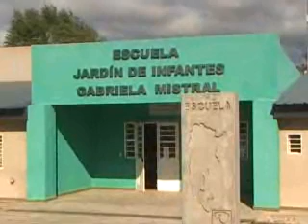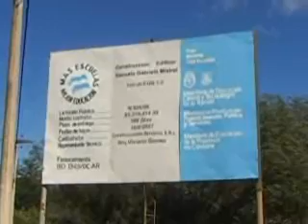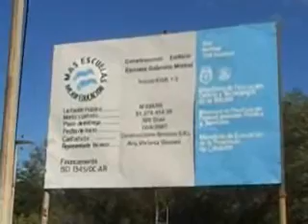web-HORMAECHE ROXANA - ESC. GABRIELA MISTRAL GOTEANDO.wmv